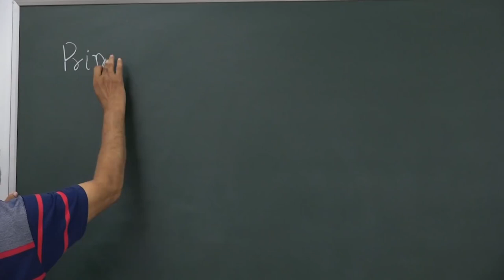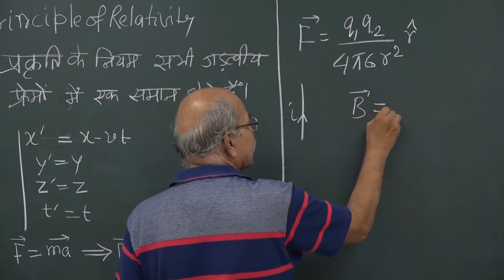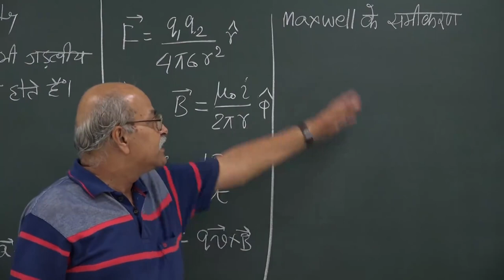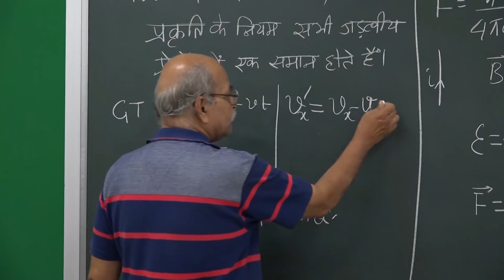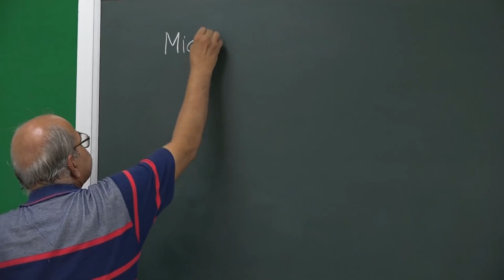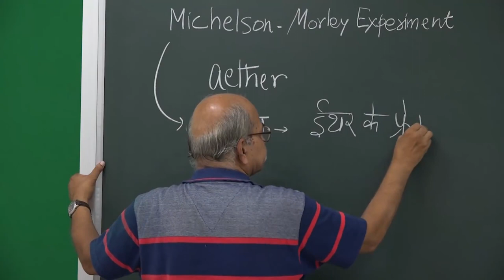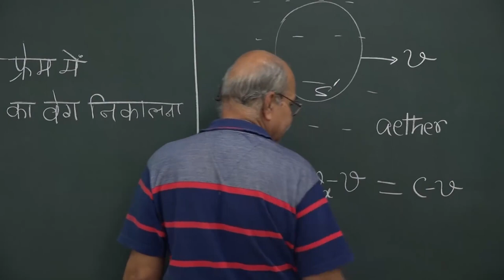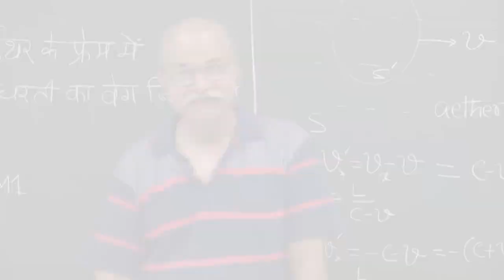Lec 5: Non-Invariance of Maxwell’s Laws under GT | SPECIAL THEORY OF RELATIVITY | By H C VERMA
Lecture No. : 05 - Non-Invariance of Maxwell’s Laws under Galilean Transformation (GT)
(Lorentz Transformation)
Course: Basics of SPECIAL THEORY OF RELATIVITY
Language: Hindi [HINDI]
Course Instructor: Prof. H.C. Verma